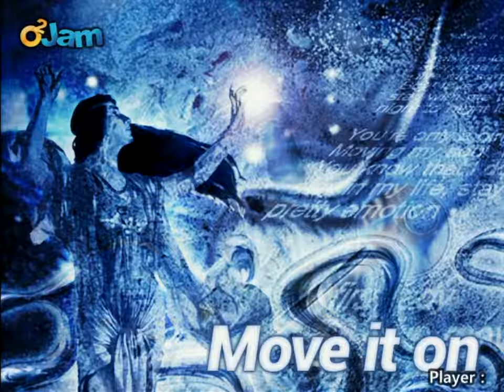[EZ2AC/7K STANDARD][Lv.12] Move it On!! HD